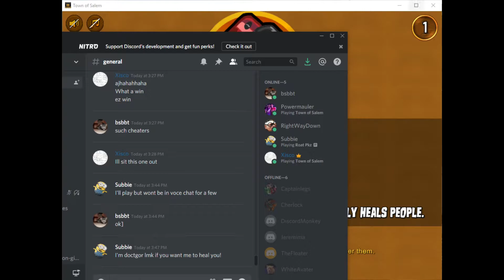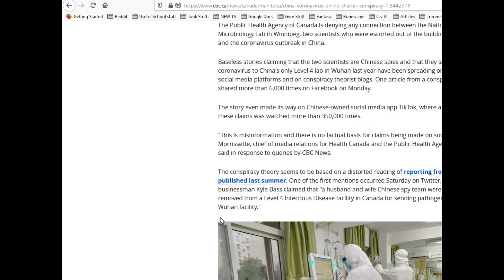Day 14 - Dilly Dallying with David!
Bolhuis and myself talk for a few minutes about the Coronavirus - is it real?

Strong language to be expected but not required.